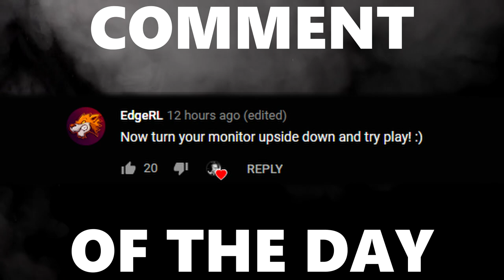ROCKET LEAGUE ON ICE | Broken Handbrake Challenge with SeaBass!